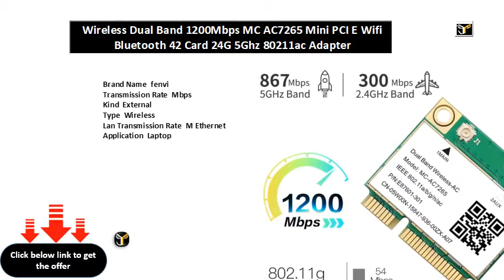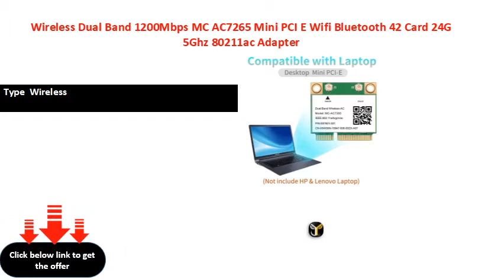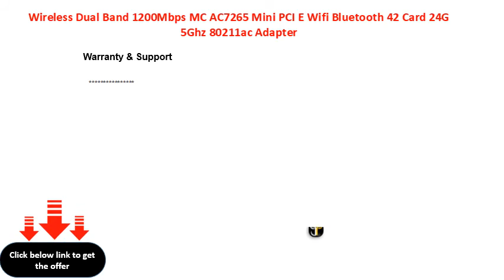Wireless Dual Band 1200Mbps MC AC7265 Mini PCI E Wifi Bluetooth 42 Card 24G 5Ghz 80211ac Adapter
Brand Name  fenvi
Transmission Rate  Mbps
Kind  External
Type  Wireless
Lan Transmission Rate  M Ethernet
Application  Laptop
Certification  FC
Wireless Protocol  .a/g
Wireless Protocol  .n
Wireless Protocol  .ac
Adapter Socket  Mini PCI-E
Interface Type  Mini PCI-Express
Wi-Fi Supported Frequency  .G & G
Transmission Speed   Mbps
Package  No
Applicable Network Type  Gigabit Ethernet
Model Number  MC-AC
Condition  New
Function  Bluetooth . + Wifi
Support  Windows // Linux